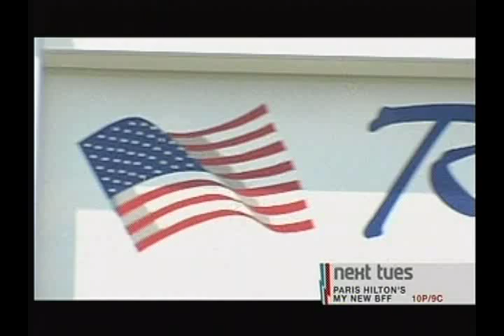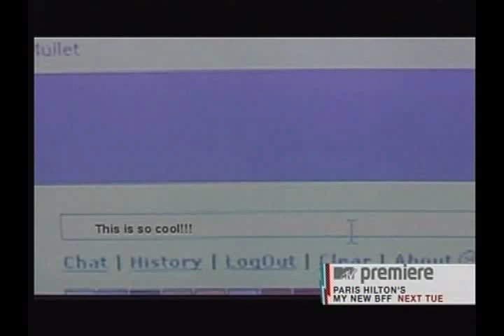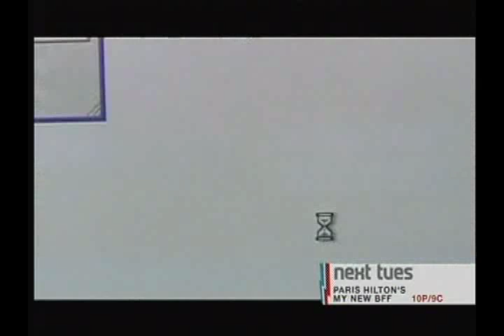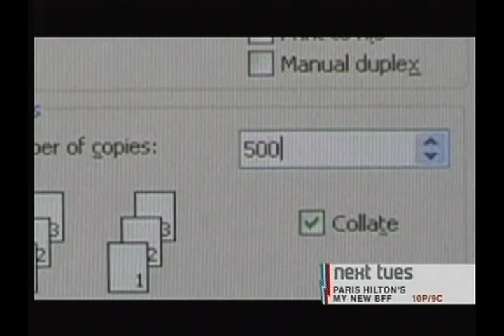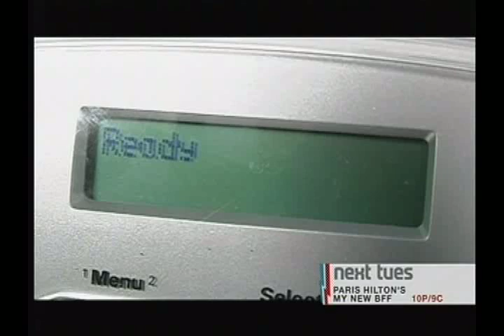MTV High School Stories John Hardin Phantom Printer Prank - feat. me jhhs2k5 viacom dont delete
Filmed at EHS. JHHS wouldn't allow it - happpend & filmed in 2005 - principal was holsclaw at the time